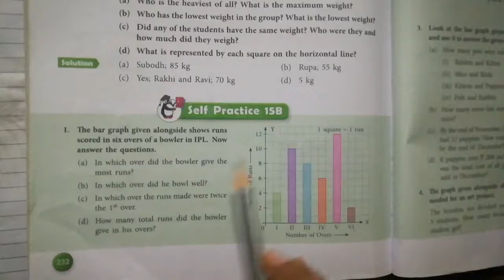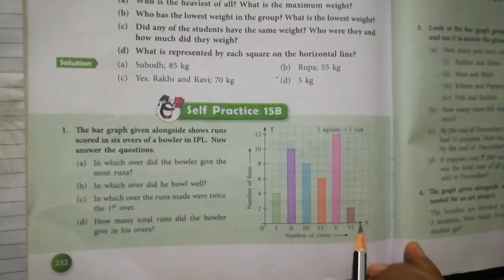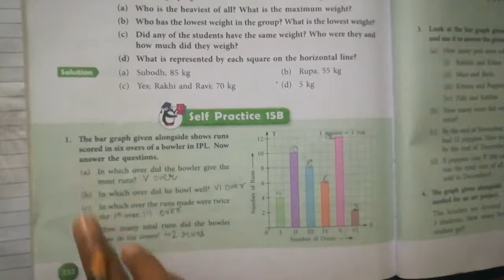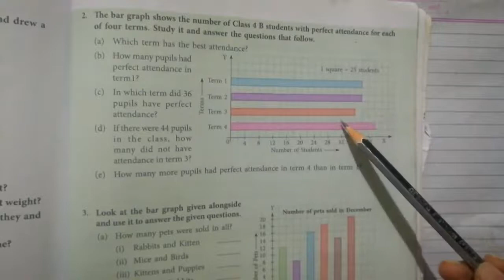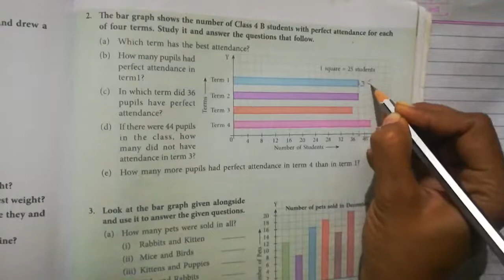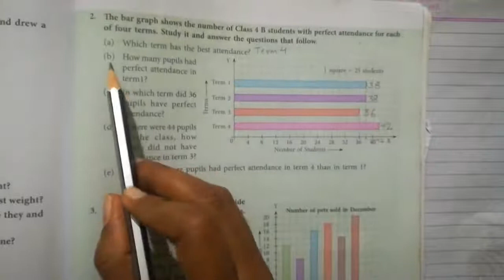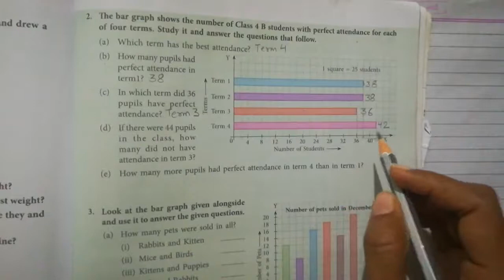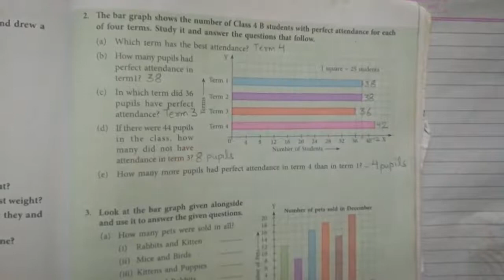Maths Class4 01-03